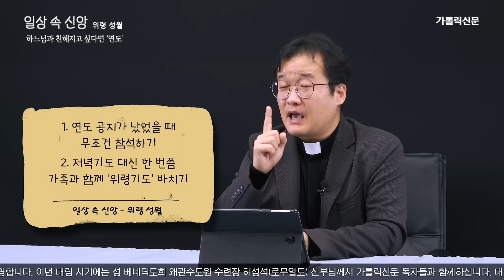| 일상 속 신앙 | 위령성월 - 하느님과 친해지고 싶다면 '연도' 함께 바쳐요 | 강대원 즈카르야 신부 | 연도 |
+평화
위령 성월 잘 보내고 계신가요? 교회는 11월 한 달을 위령 성월로 지내며 먼저 세상을 떠난 이들을 기억하고 특히 연옥 영혼을 위해 기도합니다.
위령 성월을 맞아 지난 회에 이어 대전교구 강대원 즈카르야 신부님께서 '위령기도'가 무엇인지 왜 우리는 '연도'를 바쳐야 하는지 알려주십니다.
강대원 신부님 강의를 통해 남은 위령 성월도 기쁘게 보내시고 하느님 사랑 안에서, 특히 일상에서 연도를 바치며 하느님과 한걸음 더 친해지는 시기를 보내시길 기도합니다.
일상 속 신앙 시청하고 댓글로 시청 소감을 비롯한 실천사항 실행여부를 남겨주시면 추첨을 통해 다섯 분에게 소정의 선물을 보내드립니다.